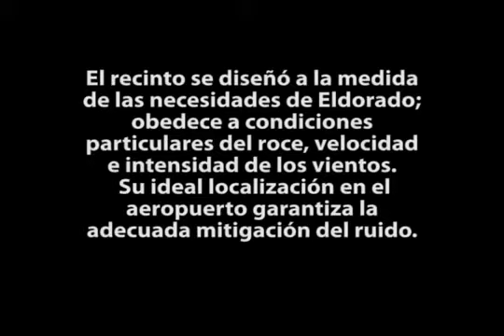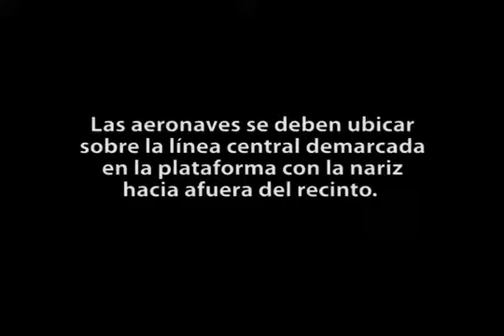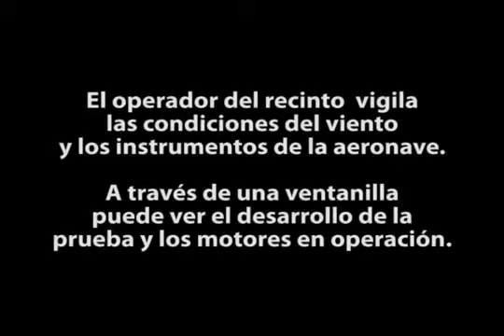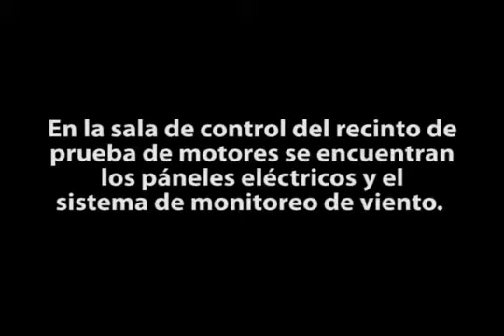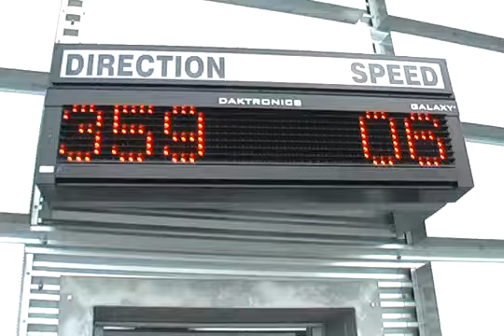Bogota GRE Overview